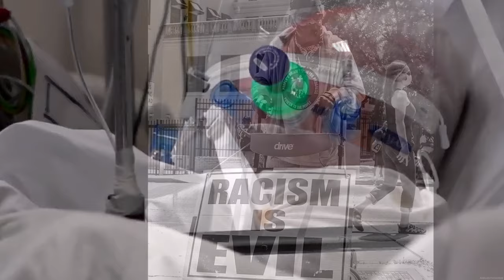2020 in a nutshell